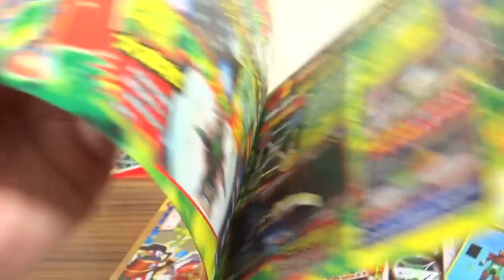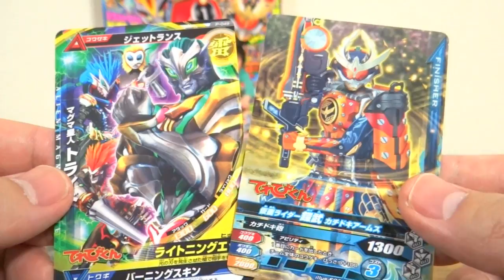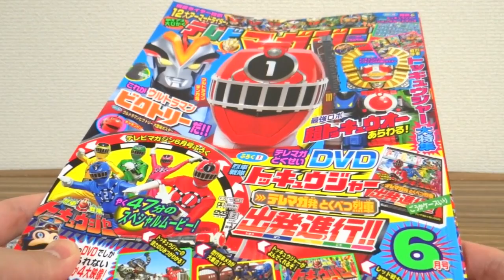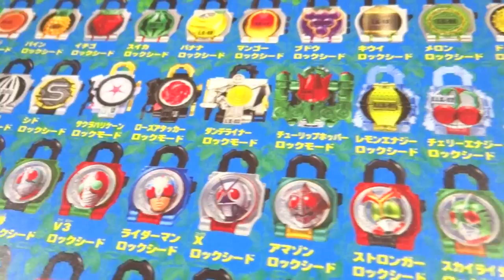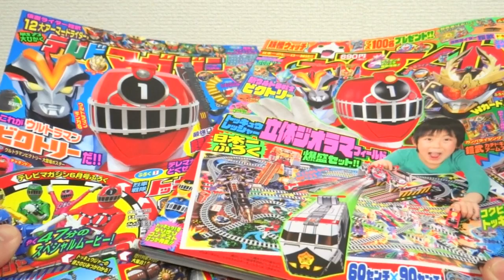付録多すぎw てれびくん & テレビマガジン 2014年6月号は爆盛り付録セット ガンバライジングカードや大怪獣ラッシュカードまで！トッキュウジャーDVDも！レビュー 仮面ライダー鎧武ガイム テレマガ